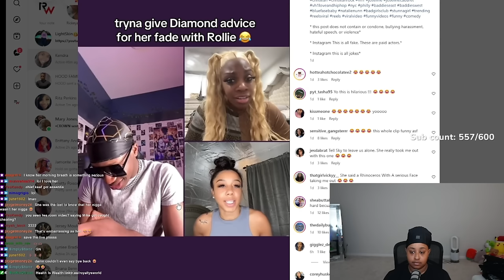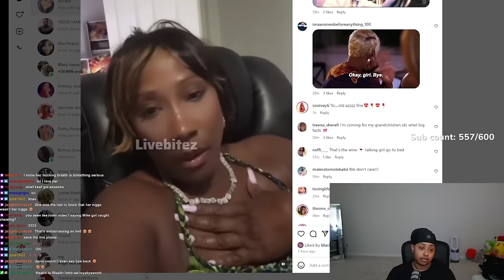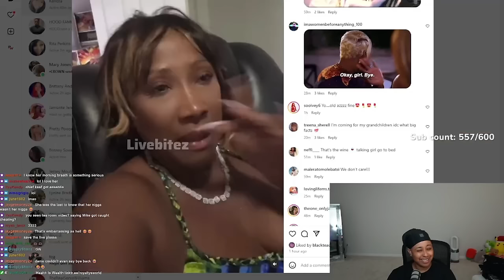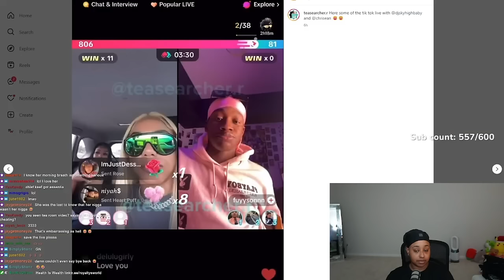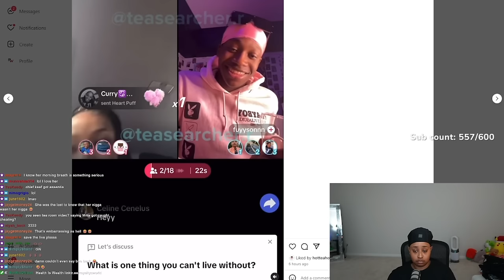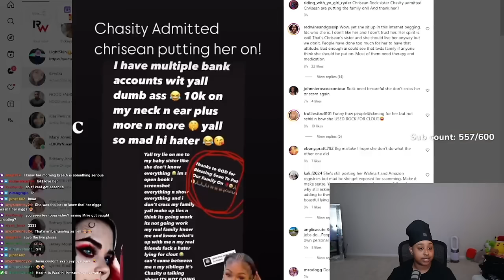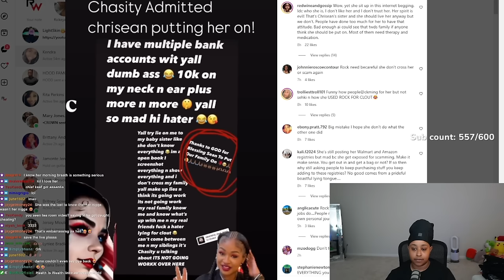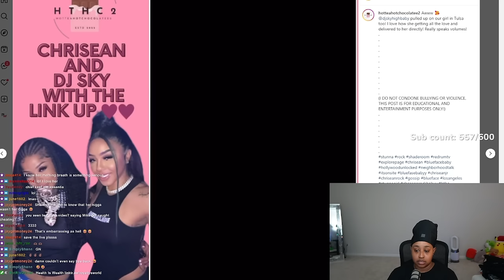Chrisean UPDATE she is NOT addressing any DR@MA 😇 Blueface mama STILL talking about JR CHILE 😤